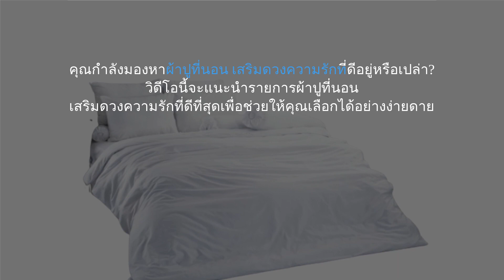🌵 5 อันดับ ผ้าปูที่นอน เสริมดวงความรัก 2024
00:10 #1 - ผ้าปูที่นอน เสริมดวงความรัก รุ่น J๋UBILY CLOVER COLLECTION 460 (~ 1,581 บาท)
00:51 #2 - ผ้าปูที่นอน เสริมดวงความรัก รุ่น Stripies Lotus (~ 759 บาท)
01:30 #3 - ผ้าปูที่นอน เสริมดวงความรัก สีฟ้า - เทาอ่อน SANTA (~ 1,030 บาท)
02:10 #4 - ผ้าปูที่นอน เสริมดวงความรัก สีขาว TOTO (~ 420 บาท)
02:46 #5 - ผ้าปูที่นอน เสริมดวงความรัก รุ่น WE BARE BEARS Satin (~ 690 บาท)
03:25 สิ้นสุด

ผ้าปูที่นอนถือเป็นอีกหนึ่งสิ่งที่สามารถช่วยเสริมดวงความรักไม่แพ้กับสิ่งของชิ้นอื่น ๆ เลยค่ะ เนื่องจากตามหลักฮวงจุ้ยแล้ว สภาพแวดล้อมในห้องนอนสามารถส่งผลต่อเรื่องต่าง ๆ ในชีวิต รวมถึงเรื่องความรักได้ด้วยเช่นกัน ซึ่งหากคุณเป็นคนโสด การมีผ้าปูที่นอนเสริมดวงความรักก็จะช่วยให้คุณได้พบเจอกับความรักที่ดี ๆ หรือหากมีคู่อยู่แล้วก็จะช่วยให้ความรักไม่จืดจางไปตามกาลเวลาค่ะ
ดังนั้น หากใครที่กำลังมองหาผ้าปูที่นอน เสริมดวงความรัก แต่ยังลังเลว่าควรเลือกซื้อผ้าปูที่นอนแบบไหนดี วันนี้เราก็จะมาแนะนำ 10 ผู้ปูที่นอน เสริมดวงความรัก ที่ได้รับความนิยม โทนสีสวยงาม หรูหรา และช่วยเสริมดวงความรักให้ปัง แต่ก่อนจะไปรับชมผ้าปูที่นอนที่ทางเราแนะนำนั้น มาดูวิธีการเลือกผ้าปูที่นอน เสริมดวงความรักกันก่อนดีกว่าค่ะ